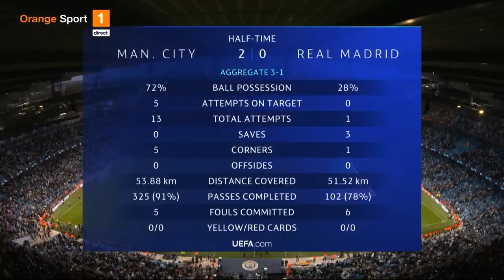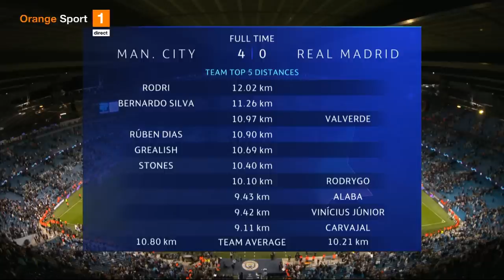Meme după City - Real: "A fost atât dezechilibru încât mi-a amintit de meciul nostru cu City"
Meme Stoica și Basarab Panduru au analizat victoria lui Manchester City, 4-0 cu Real Madrid în returul semifinalelor UEFA Champions League, iar de la stadion au dat explicații Pep Guardiola, Carlo Ancelotti și omul meciului, Bernardo Silva.